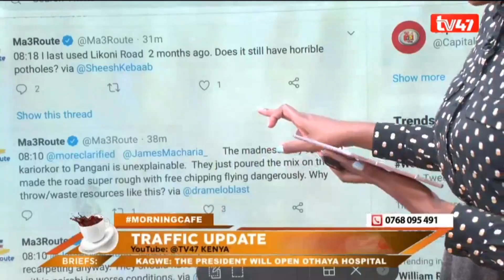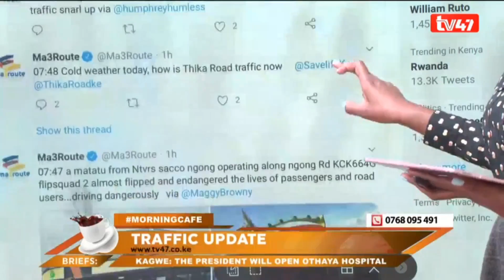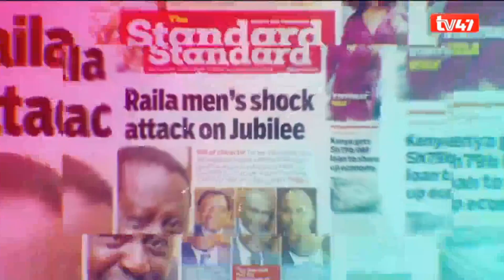How to do special effects make up for film and theatre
Sectors such as motion pictures and video industries offer the best salaries to SFX Makeup artists. At the start of their career, makeup artists may not get a very good salary. But, they earn more with increasing experience.